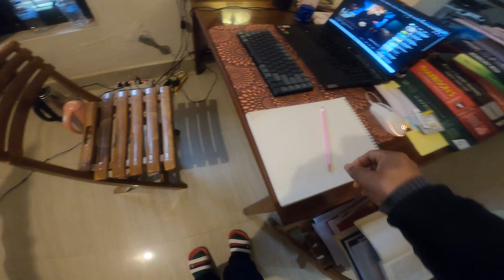Making a Lamp for My Friend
Dear friends,
I am here in Dhangadhi at my friends home for a couple of days for my winter holidays
I made a handmande lamp for my friend today and tried to
caputer the journey. Hope you like it.
Hapy new year 2023.
- Dhan Kshetri

Music Courtesy:
King Canyon